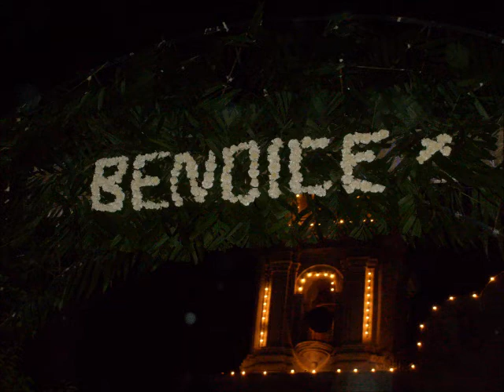Rosario De La Torre Las Mañanitas a la virgen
Rosario De La Torre y Margarita Amezcua Cantan  Las Mañanitas a la virgen
Arreglos Musicales Armando De La Torre